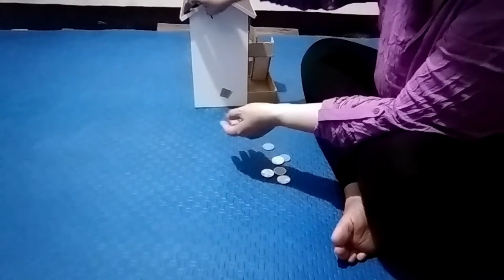Ipon Challege Ten Peso coins | Stress-Free Challenge # L.E VlogChannel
In this vlog i love what i'm doing to save penny just for emergency at least u have save penny to use it. very help full guys! we hope soon u can also do that little by little..thanks god for the blessing we received for our daily need

paano lumaki ang youtube channel
growing youtube channel
Small Youtuber Community
Small Youtubers
Small youtubers channel philippines
watch hours